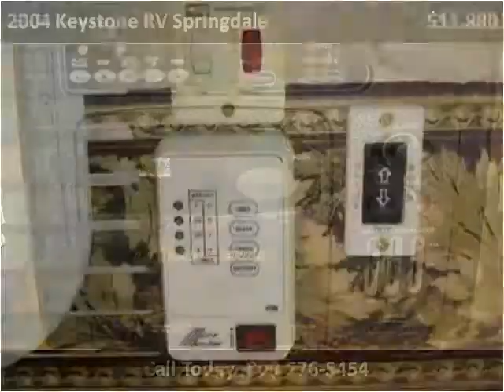2004 Keystone RV Springdale Used Cars Grass Valley CA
This 2004 Keystone RV Springdale is available from Liberty Motors.